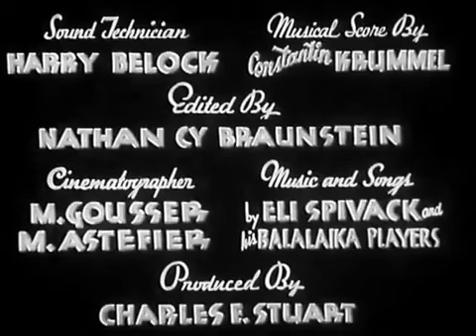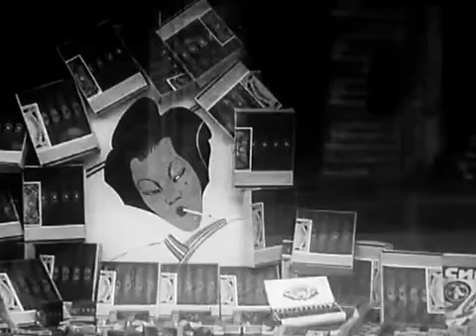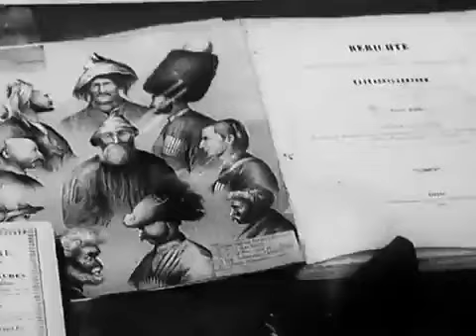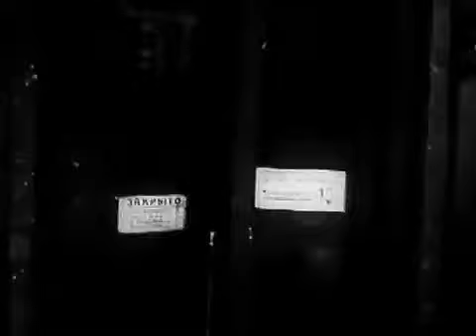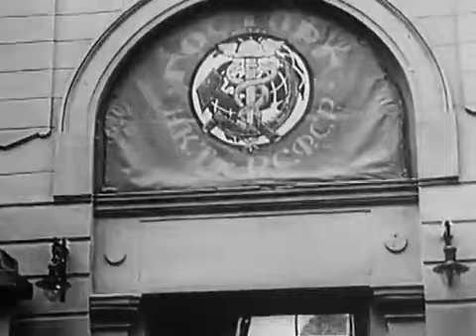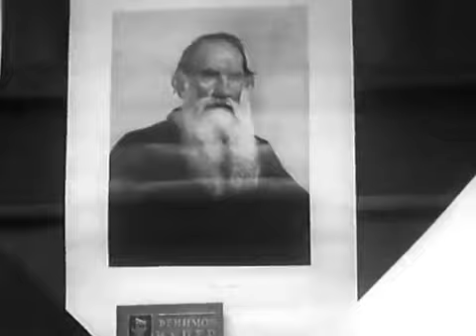Life in Soviet Russia (1920s)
Soviet Russia through the Eyes of an American from the Charles Stuart collection.
Click the following link for more information and a description of the film, which is in the online finding aid for the Stuart collection.